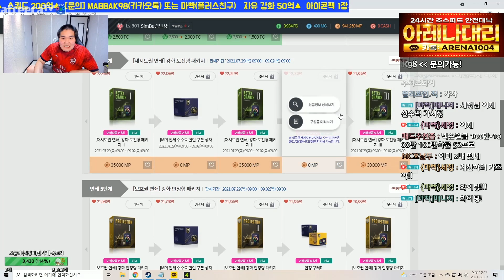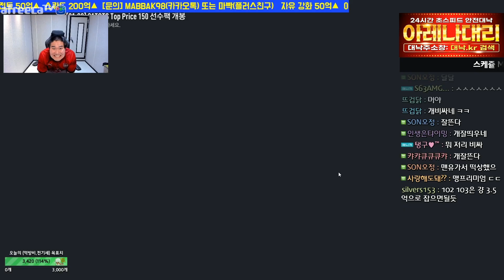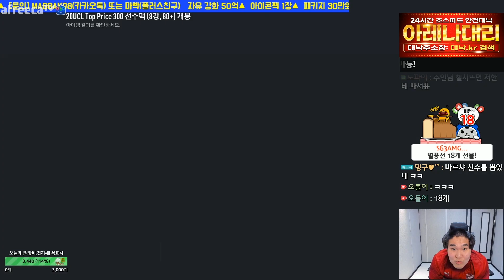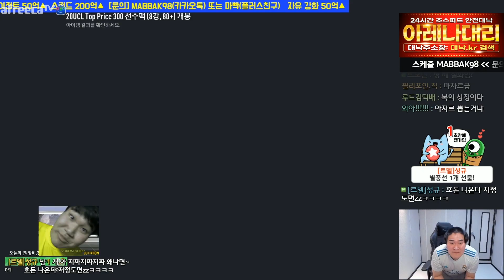챔스 금카팩만 6장떴다!!! 라스트썸머 총 825개 개봉 ㄷㄷ 피파4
[BJ마빡]

* 2021.08 영상 입니다.

-타임라인
00:00 시작
00:23 주인분 팀
00:42 토츠포함 탑프500 5강팩
01:54 라스트 썸머 상자 개봉
05:35 BP팩 개봉
06:03 마일리지 구매
06:25 마일리지 및 BP 개봉
07:24 선수팩 개봉 시작
07:26 토츠 탑프 150팩
09:17 토츠/챔스 탑프 250 5강팩 #1
11:04 토츠 탑프 50팩 #1
11:29 토츠/챔스 탑프 250 5강팩 #2
12:08 토츠 탑프 50팩 #2
12:29 토츠 탑프 30팩 #1
12:45 토츠/챔스 탑프 250 5강팩 #3
13:00 지금까지 총 얼마죠?
13:13 토츠 탑프 30팩 #2
13:47 챔스 금카팩
18:08 마무리